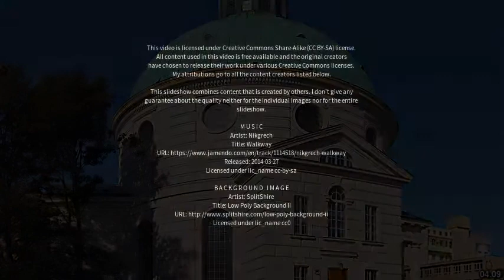Best places to visit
Best places to visit - Jeypore (India) Best places to visit - Slideshows from all over the world - City trips, nature pictures, etc.